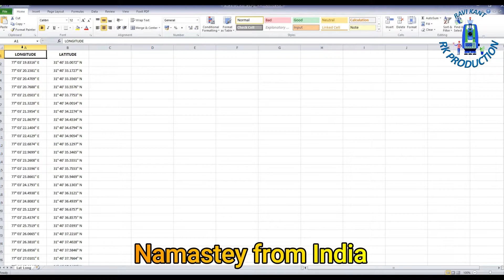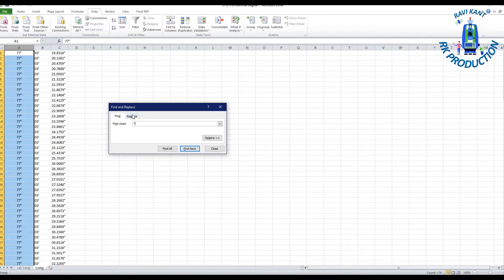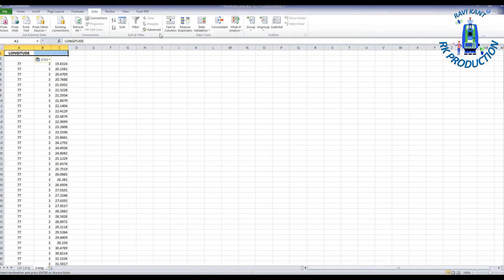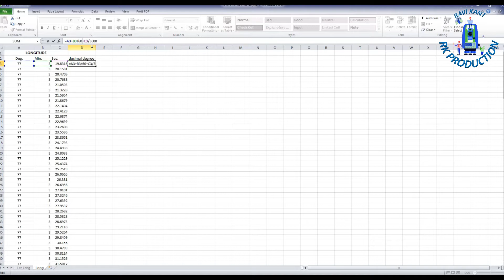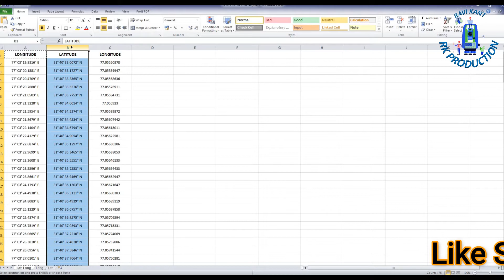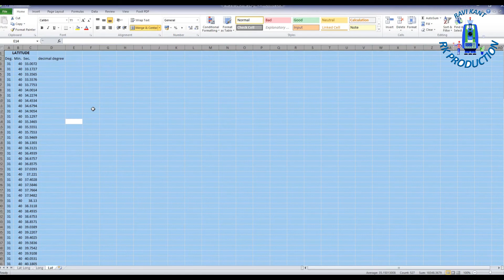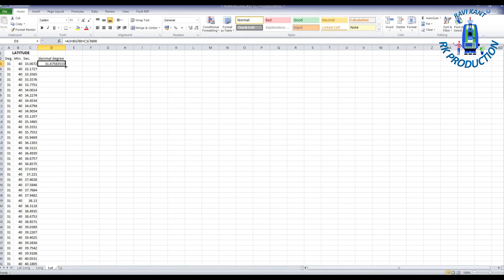Convert Degrees Minutes Seconds to Decimal | Degree Minute Second to Decimal Degree convert in Excel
Excel formula for convert degree minute second to decimal degrees